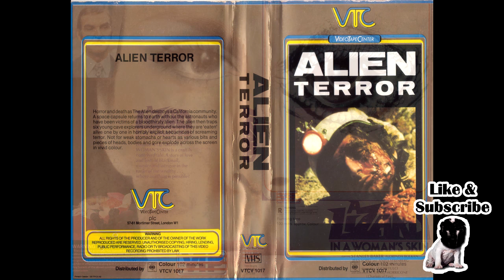Psychology Shorts - The Psychology of Eric Berne - The Games we Play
Eric Berne psychological concepts

Strokes and Transactions
Why we play games
The Three Selves
Wooden Leg